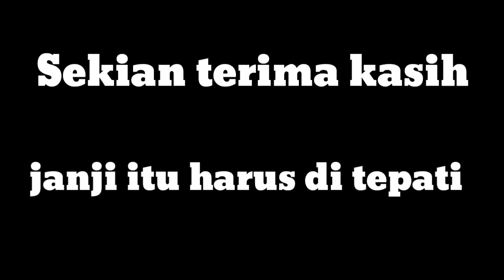Lawak Bali "[TIMPAL PHP] "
Maaf kalau ada kesalahan dalam video ini!

Tolong support channel ini jangan di bully!

Bye